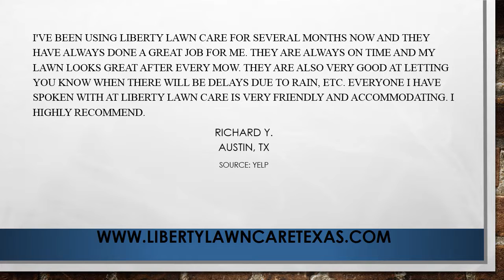Liberty Lawn Care REVIEWS Cedar Park, TX Lawn Landscape Reviews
Reviewed: Liberty Lawn Care is a top reviewed Landscape, Lawn Service, tree service, construction management company in Cedar Park, TX. This video shows some of the excellent reviews and testimonials that have been offered by their happy clients.